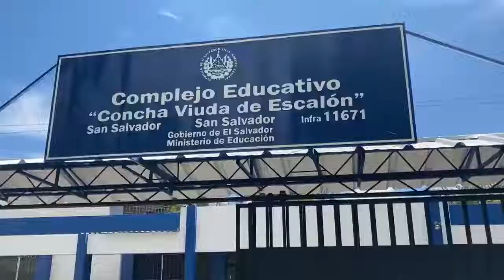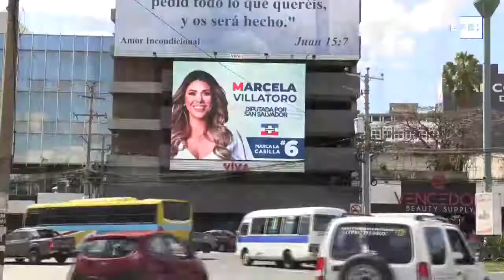Noticiero LPG 23 febrero: Tres heridos en ataque armado a microbús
La mañana de este martes 23 de febrero se registró un ataque armado en contra de un microbús de la ruta 11B. El hecho se dio en la calle Perú, del barrio Modelo, en San salvador, cerca de una delegación de la Policía Nacional Civil.

¡Visítenos!